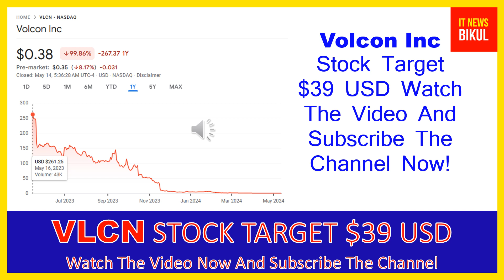VLCN Stock - Volcon Inc Stock Breaking News Today | VLCN Stock Price Prediction | VLCN Stock Target